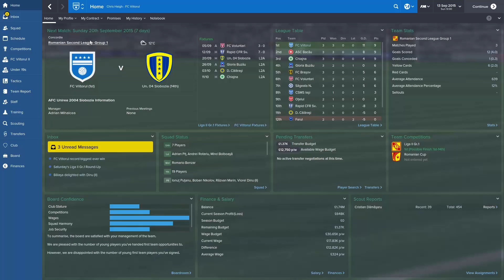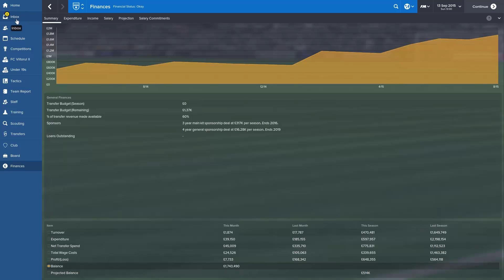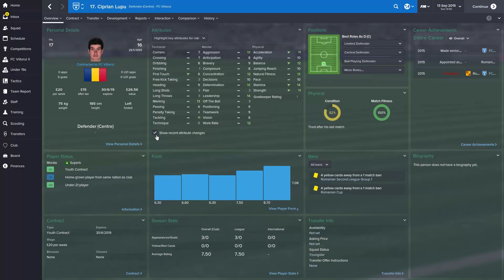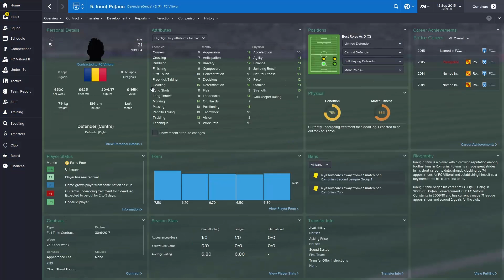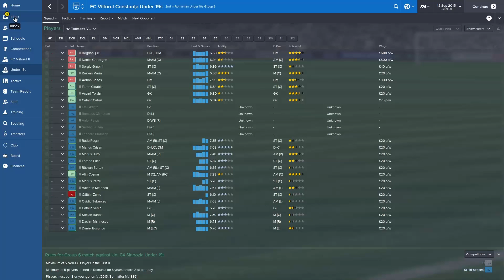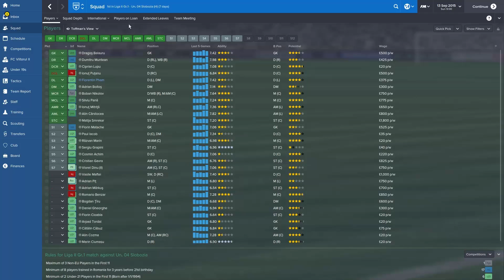FM15 - Current Team - FC Viitorul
A small video just giving you an update on my Current Team in FM15! I'm with Romanian team, FC Viitorul. Amazing youth facilities but in trouble other than that. Here's my story so far!